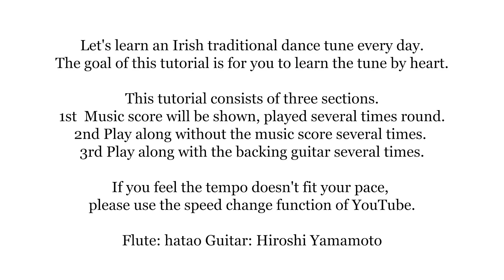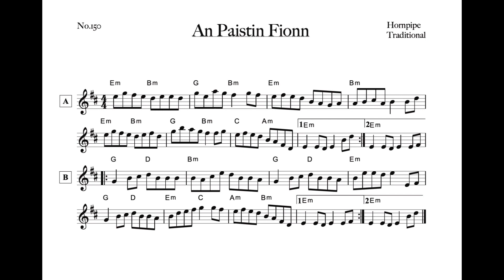150 An Paistin Fionn (Song Air / Hornpipe, E Dorian)